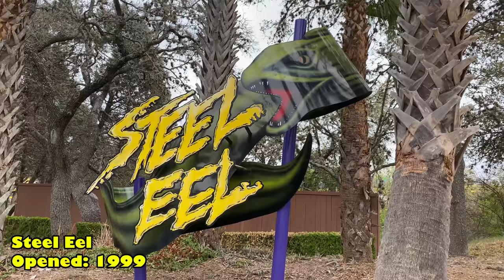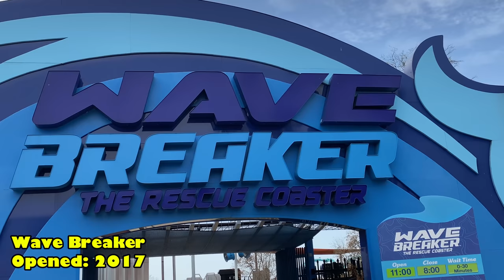SeaWorld Texas Roller Coasters! Front Seat POV 4K San Antonio Texas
Take a front seat ride on four of the roller coasters at SeaWorld San Antonio Texas!  Texas Stingray, Steel Eel, Great White, and Wave Breaker!